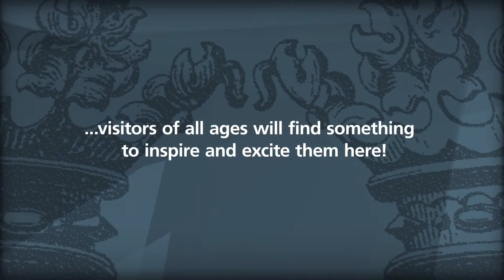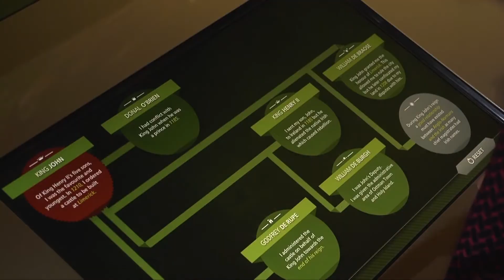King John's Castle - Visitor Attraction and Interactive Experience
ing John's Castle is located in the heart of Limerick City's Medieval Quarter.

We invite you to step inside Limerick City's most iconic landmark. Explore the interactive exhibitions, which bring to life over 800 years of local history.

Through the use of  21st century technology, 3D models, computer generated animations and much more, travel back in time to an era of soliders, sagas and sieges on the banks of the roaring River Shannon.